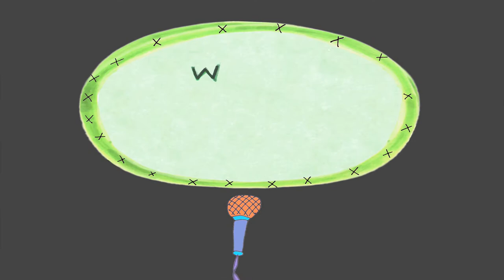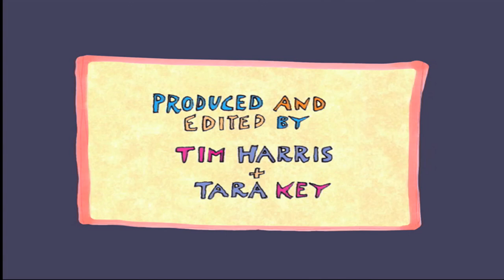The Space Is the Place Episode 2: Greg Peterson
Greg Peterson is what we call a genre-shifter, a genre-spanner, stretching his songwriting, singing, and multi-instrumental talents from the death metal of Batillus to the crafty extravaganza of The Scene Is Now to a series of solo releases. Here he plays the Nada Surf hit that he wrote and a new tune before Chris takes his bandmate to task for the witticisms on his blog.